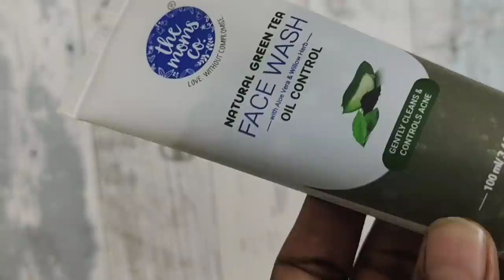Lunch Galatta with Vijay TV stars😍 | மீண்டு வந்த அர்ச்சனா | Kaveetha Rajmohan Vlogs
If you wish to have smoother, clearer skin do try out "OILY SKIN COMPLETE CARE KIT"  by my favorite The Moms Co.

Hello everyone! Here's is the most exciting and much-awaited video, as it includes the special people in our lives. We are blessed to call them "friends like families."

Catch a glimpse of our lunchtime galatta with Vijay TV stars - Jack, Roshini, Myna Nandhini, Yogesh, VJ Archana, KPY Sarath, Kiruthika, Prabha, and others

Welcome to Kaveetha Rajmohan Vlogs!

It's the love and support of you all that brought me here! You might know me as "Put Chutney" fame, but life is much more than a famous TV artist.